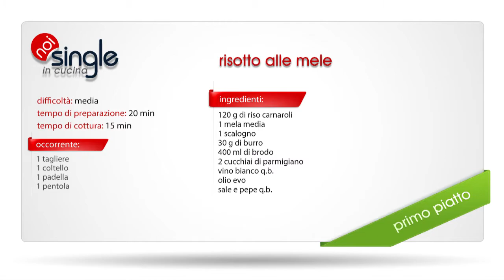Risotto alle mele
In questa ricetta prepariamo il RISOTTO ALLE MELE.
Il risotto alle mele è una variante molto interessante fra i più classici primi piatti. Le mele sono il frutto più amato dagli italiani, e questa ricetta sposa il sapore dolce e acidulo in maniera perfetta.
Segui la mia ricetta spiegata passo per passo!

Ingredienti:
120 g di riso carnaroli
1 mela media
1 scalogno
30 g di burro
400 ml di brodo
2 cucchiai di parmigiano
vino bianco q.b.

Procedimento:
In una casseruola scaldiamo dell’olio evo con uno scalogno finemente tritato, lasciamo cuocere a fiamma bassa per alcuni minuti. Aggiungiamo il riso e lo lasciamo tostare, poi lo sfumiamo con mezzo bicchiere di vino bianco. Uniamo il brodo vegetale caldo che abbiamo preparato in precedenza fino a coprire il riso,  aggiungendone altro se vediamo che il riso si sta asciugando. Tagliamo una mela a fette o a cubetti. Scaldiamo una padella antiaderente e facciamo sciogliere del burro, poi uniamo le mele e le lasciamo caramellare. Preferisco caramellare la mela a parte per avere proprio quel contrasto, fra il crunch della mela, e il morbido del risotto. Se mettiamo la mela in cottura insieme al risotto, si lesserà… ed’è come non averla messa.

Controlliamo il risotto per non farlo asciugare troppo, quindi manteniamolo morbido e cremoso. Spegniamo la fiamma e aggiungiamo il burro a fine cottura per mantecarlo dolcemente. Aggiungiamo il parmigiano e, non appena raggiungiamo una buona cremosità, uniamo le mele che abbiamo cotto in precedenza. Ora siamo pronti per impiattare il risotto alle mele, decorandolo con qualche fettina.

■ LISTA AMAZON ■
Trovi tutti gli accessori e gli elettrodomestici che preferisco.

► ATTREZZATURA cosa uso in cucina
PENTOLA IN ACCIAIO piccola
PENTOLA IN ACCIAIO grande
PADELLA ANTIADERENTE 22 cm
PADELLA ANTIADERENTE 28 cm
PADELLE SET 3pz
PALETTA larga Brabantia
PALETTA piccola Brabantia
SPATOLE IN SILICONE economiche
PINZE DA CUCINA in Acciaio Inox Brabantia
TEGLIE DA FORNO set 7 pz antiaderente
PIROFILE DA FORNO set 3 pz in ceramica
STAMPI PER DOLCI aprili con 2 fondi
BOULE IN ACCIAIO set 4 pz
BOULE IN VETRO set 3 pz economico
TAGLIERI DA CUCINA IN LEGNO set 3 pz
TAGLIERI DA CUCINA IN PVC set 3 pz economico
COLTELLI set 6 pz
BILANCIA DIGITALE fino a 5 kg + scale
MIXER IMMERSIONE Knwood 800 w set accessori
SERVIZIO PIATTI in porcellana bianca Villeroy & Boch

► Cosa uso per girare i miei video:
TELECAMERA SONY Vlog Camera ZV-1
ACTION CAMERA GO PRO Hero 10 black
CAVALLETTO MANFROTTO
GIMBAL PER IPHONE
MICROFONO iRig mic lav
LUCE LED da studio con cavalletto
LUCE LED ANELLO